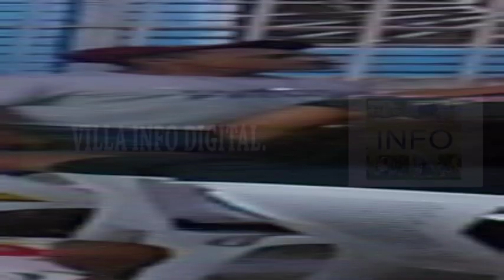😎▶REGIDOR LUIS CASTRO FESTEJA DIA DE LAS MADRES EN SAN FELIPE.☑️☺